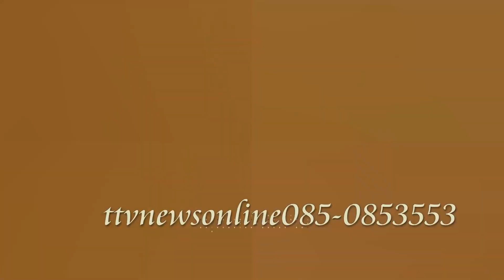น้ำนัมว่านเขาคิชฌกูฏ" ขึ้นพระบาทจันทบุรี หลวงพ่อเขียนวัดกะทิง ttvnewsonline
น้ำนัมว่านเขาคิชฌกูฏ จันทบุรีttvnewsonlineรับผลิตงานต่างๆ ภาพยนต์ สารคดี ชีวประวัติ เพลงแหล่ นักร้อง mvมิวซิก สื่อโฆษณา tv รายการโทรทัศ รับทำขวัญนาคโดย ศิลปินแห่งชาติ ติดต่อ TEL.